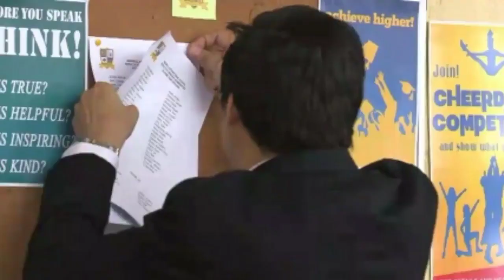KADENANG GINTO JULY 09, 2019 FULL EPISODE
i do not owned this video
ctto